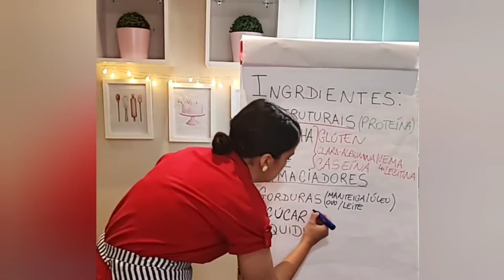Isso pode deixar seu bolo seco.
Preste atenção a todos os ingredientes e suas funções.